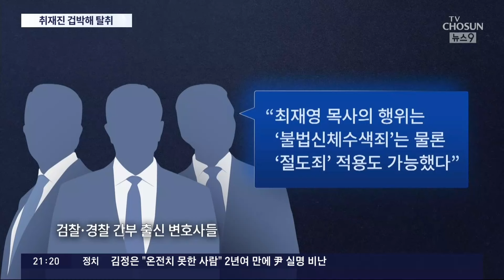최재영, 공공장소에서 취재진 겁박해 촬영본 탈취…경찰은 방관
김건희 여사에게 명품을 건넨 최재영 목사가 어젠, 선거법 위반 혐의로 검찰 소환조사를 받았습니다. 저희 TV조선도 관련 취재에 나섰고, 인근 공공장소에서 인터뷰도 요청했는데요, 최 목사와 지인들이 본사 취재진 을 겁박 해 촬영 영상이 담긴 메모리카드를 빼앗았습니다. 정당한 취재에 대한 위협적 행동이 벌어졌지만, 경찰은 별다른 조치를 하지 않았습니다.

주원진 기자입니다.

📡 월~금 06:50 강스라이팅 (유튜브)
📡 월~금 07:30 뉴스퍼레이드
📡 월        08:40 네트워크 매거진
📡 월~금 09:00 신통방통
📡 월~금 10:20 강펀치 (유튜브)
📡 월~금 13:00 보도본부 핫라인
📡 월~금 14:30 사건파일 24
📡 월~금 17:20 시사쇼 정치다
📡 월~금 21:00 뉴스9
📡 월~목 21:50 윤정호의 뉴스 더 (유튜브)
📡 토~일 14:00 뉴스현장
📡 토~일 19:00 뉴스7